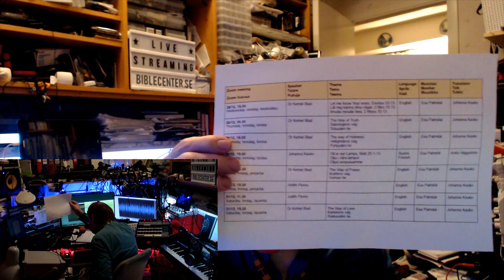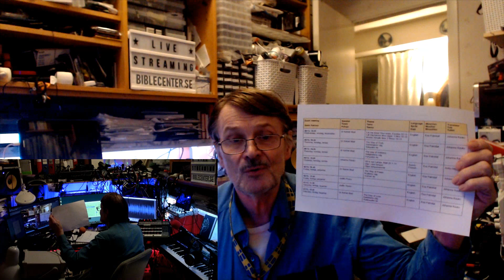SEURAKUNNAN ENNALLEEN ASETTAMIS SEMINAARIN APOSTOLISEN OPETUKSEN RAAMATTUTUNNIT TULEVAT KUUNNELTAVIK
Liity Telegram ryhmäämme JEESUS ON HERRA ja KRISTITTYJEN VARAUTUMINEN LOPUNAIKAAN

LIITY TÄSTÄ RYHMÄÄMME  GOSPEL JA YLISTYS-  SOITTAJAT, LAULAJAT,  MUUSIKOT,  YLISTYKSEN JOHTAJAT Laita ensiksi Telegram messenger puhelimeesi ja koputtele sisään tästä linkistä.

Ota yhteyttä yksityisesti näillä WEB lomakkeilla.

LÄHETÄ RUKOUSPYYNTÖ- TARVITTAESSA SE RUKOILLAAN ONLINE RUKOUKSESSA LA.

ILMAISIA RAAMATTUJA MONESSA MUODOSSA, YLISTYS, PALVONTA JA GOSPEL MUSIIKKIA
Tervetuloa t. Jukka

Sivuilta löytyy start valikko, josta pääsee eri Jeesus on Herra FB ryhmiin, Youtube, Tokentube ja Rumble kanaville sekä Jeesus on Herra- ja Jesus är Herren nettisivuille.
- Raamattuja PDF ja Mp3  - ylistyslauluja, sanat ja soinnut PDF, sanan opetusta, studiotekniikkaa ym.
Uutta on Online rukous, joka on toiminut 2020 kesäkuusta alkaen lauantaisin klo 19:00.